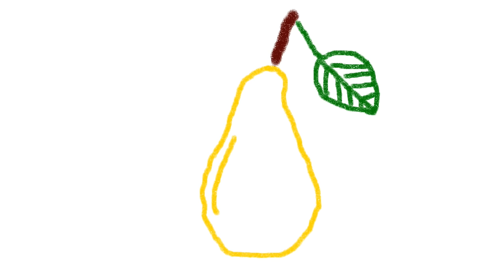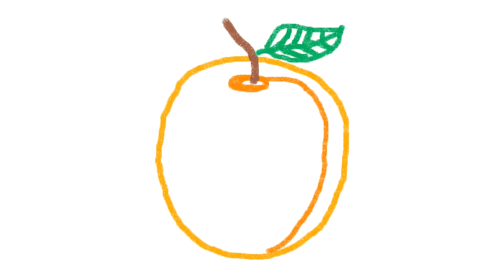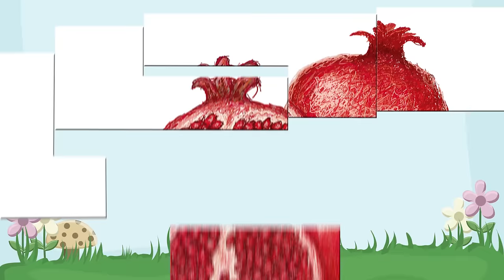FRUITS in ENGLISH for kids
Fruits in english for kids with images of the different and most usual kind of fruits, including the name writing and pronunciation of each one.

This is a funny way to learn the names of the fruits with images specially designed for children as a great resource for english students, after school, english courses, etc...